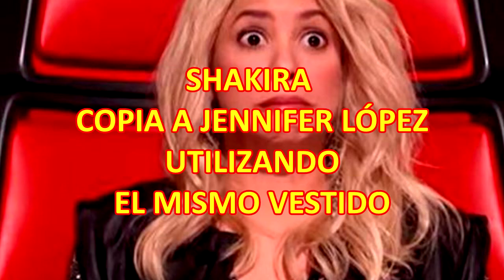SHAKIRA copia a JENNIFER LÓPEZ UTILIZANDO el mismo VESTIDO